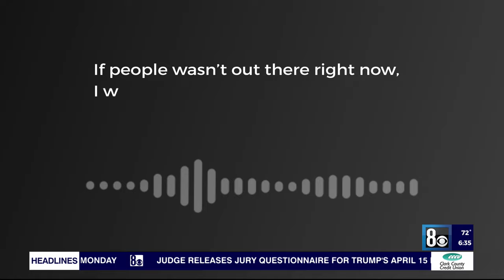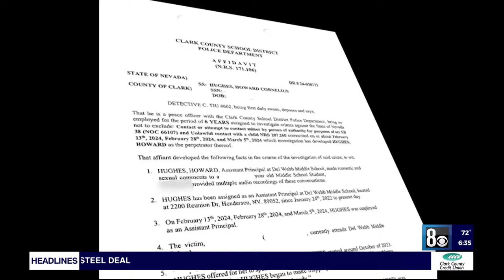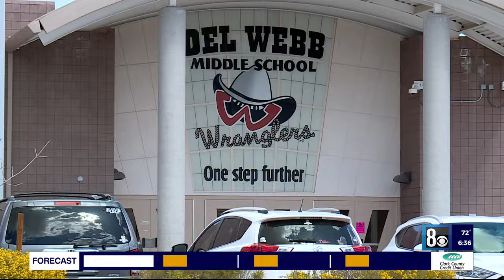'It sickens me,' CCSD parent upset amid allegations administrator tried luring child into sex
The father of a Clark County School District student says he's angry with the district after a middle school assistant principal was recorded allegedly trying to lure his daughter into sex.